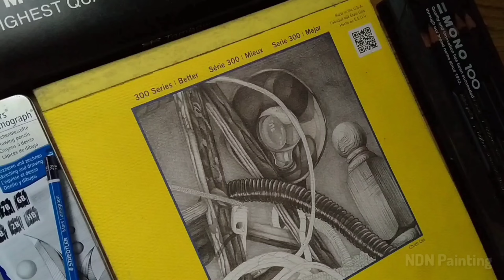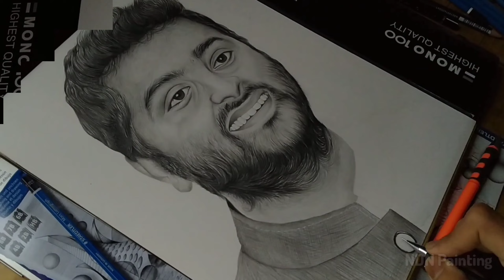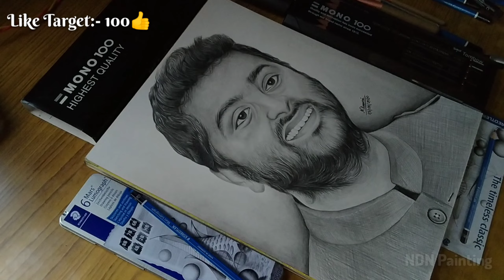Arijit Singh Drawing/ Tombow Mono 100 & Staedtler Lumograph/ Strathmore Bristol/ NDN Painting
✏️ I used Materials for this drawing:-

(i) Staedtler Lumograph Graphite Pencils (HB, 2B, 4B & 7B), Tombow Mono 100 Pencils (F, H, 2H, 3H & 4H)
(ii) Strathmore Bristol 300 Series 270 GSM Vellum Surface
(iii) Sakura Mechanical Pencil 0.5mm (4B), Rotning Mechanical Pencil 0.5mm (2B) & Staedtler Mechanical Pencil 0.7mm (HB)
(iv) Tombow Mono Zero Eraser, Derwent Battery Eraser & Kneadable Eraser
(v) Knife, Tissue Paper, Blending Stump & Makeup Brush

ArijitSinghDrawing, ArijitSinghBirthday, ArijitSingh, NDNPainting, how to draw Arijit singh, arijit singh realistic drawing, arijit singh realistic drawing in graphite pencil, graphite pencil drawing, Tombow mono 100 pencils, Strathmore Bristol paper, Strathmore Bristol paper on arijit singh drawing, hyperrealistic drawing, arijit singh birthday special, arijit singh birthday 25th april, best of arijit singh songs, arijit singh pencil sketch drawing, arijit singh best drawing, Nitumani DevNath, NDN Painting

[PAPER] - Strathmore 400 Series Toned Tan Warm Tan Smooth Paper - Strathmore Bristol 300 Smooth Paper - Strathmore Bristol 300 Vellum Paper - Shipra Ivory Sheets - 210 GSM, 11.5 inches x 8.5 inches x 0.1 inch, 25 Sheets - Fabriano Accademia Drawing Artists Paperpack 200 GSM A3 (Pack of 50) [41 x 29 x 7 cm]

 [COLOR] - Prismacolor Sanford Premier Colour Pencils Pack of 48 - Faber Castell Polychromos Coloured Pencil Pack of 24 - Camlin camel Kokuyo Soft Pastels - Camel Oil Pastel - Artist Water Colour